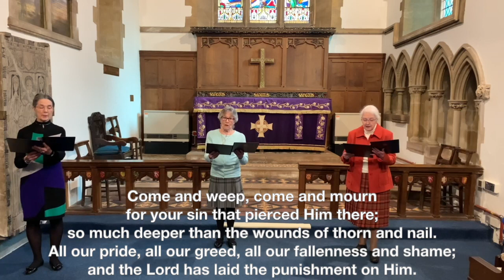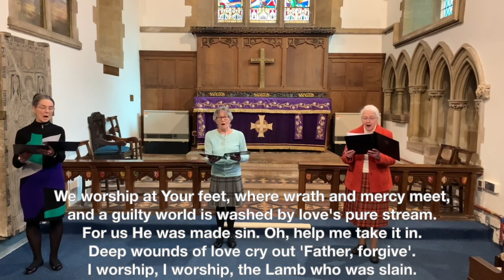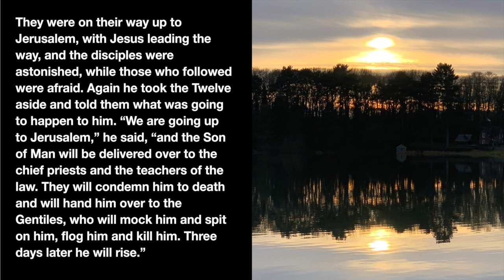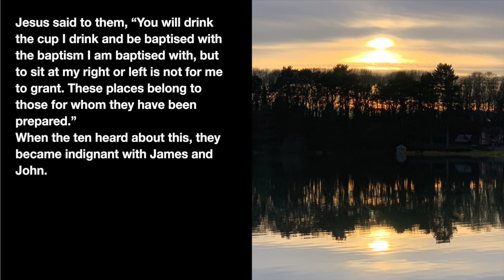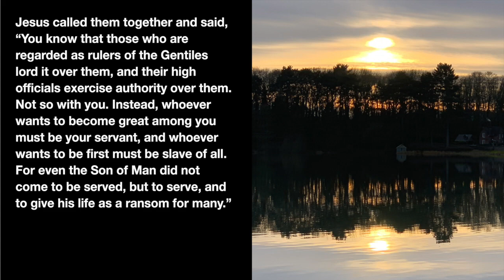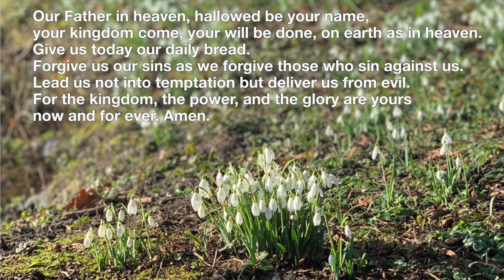Sunday Service 21.02.2021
Sunday service 21 February 2021 led by Revd Rob Gladstone with sermon by David Wilson on "Jesus - A Ransom for Many" from Mark 10.32-45

Credits:
‘Forty Days and Forty Nights’ - George Hunt Smyttan (1856) /Jubilate Hymns administered by Hope Publishing (CCLI song number 1041177)
‘We Worship at Your Feet’ - Graham Kendrick (1989)/Make Way Music (CCLI song number 192405)
‘The Servant King’ - Graham Kendrick (1983)/Thank You Music (CCLI song number 78897)
Chorale prelude, “Liebster Jesu, wir sind hier.” by J.S. Bach (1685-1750)
Performed by Rothley Parish Church Organist Simon Murphy and members of Rothley Parish Church Choir

Rothley Parish Church licenses:
PRS for Church Music License 1317100

This is not a professional recording will not be monetised by Rothley Parish Church